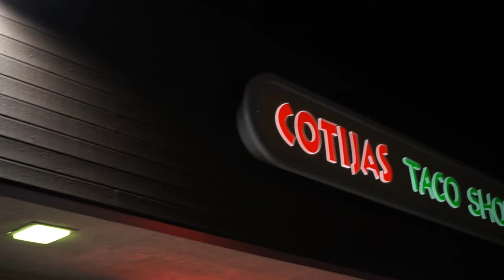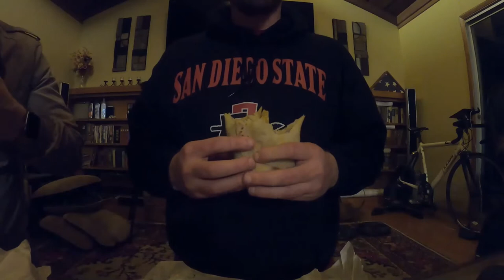Burrito Boys Club | Season 1 Episode 1 | Cotijas Taco Shop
This is the very first episode of the Burrito Boys Club. We venture to the base of Cowles Mountain to get California burritos from Cotijas Taco shop on Navajo Road.